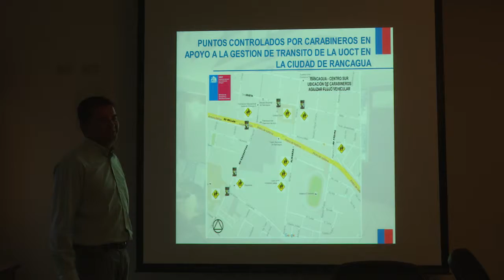Plan Mitigación Vehicular por Inicio del año Escolar